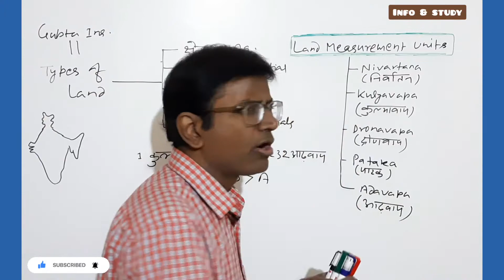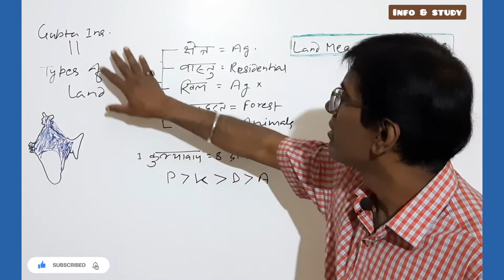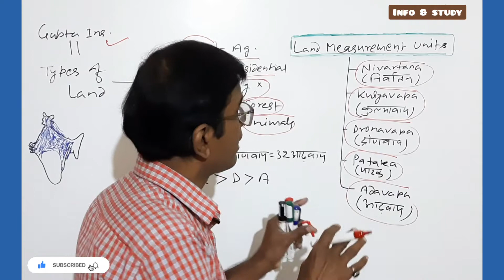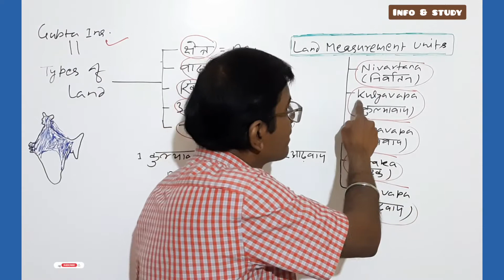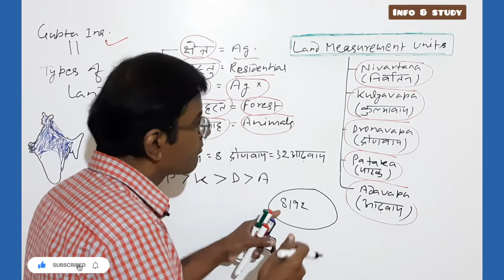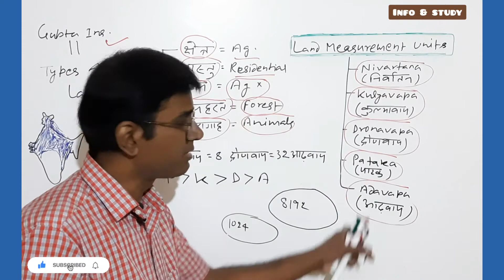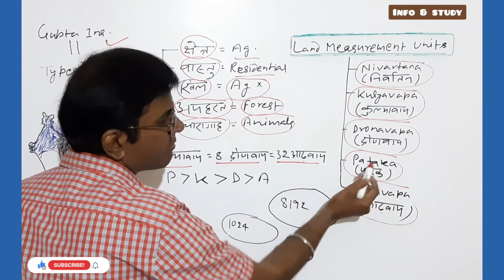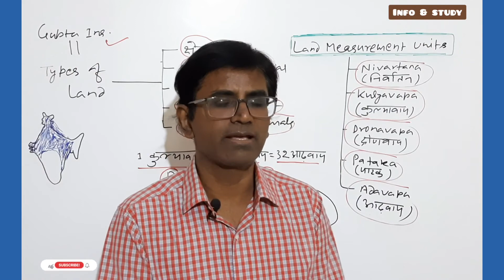Land measurement units in the Gupta Period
Hello guys...this video is about the land measurement units in the gupta period like Nivartana,Kulyavapa,Dronvapa,Adavapa and Patka.